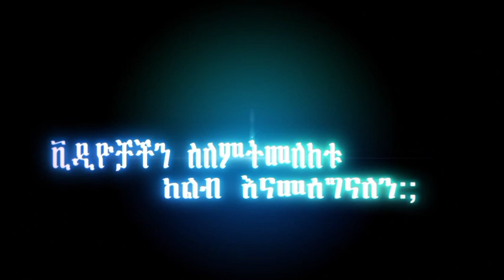ይሄንን ቪዲዮ ሳያዩ /ኦንልነ ዕቃ እንዳይገዙ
ውድ የተከበራችሁ ቻናሌ ተከታታዮች እንዴት በቀላል ገንዘብ የምንፈልገዉን  እቃዎችንና ልብሶችን እንችላለን እንዲሁም ደግሞ ጥንቃቄ ማረግ እንዳለብን የሚነግረን video ከወደዳችሁት
💁ሼር
 እንዲሁም ሰብስክረይብ በማድረግ  እናመሰግናለን

online_ shopping
birhan _media